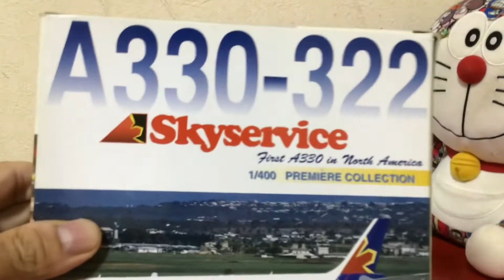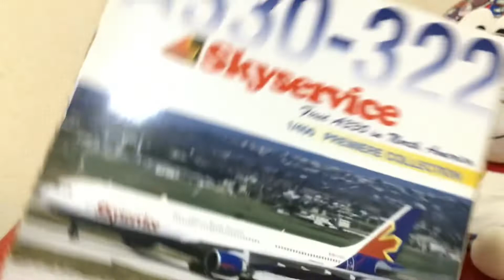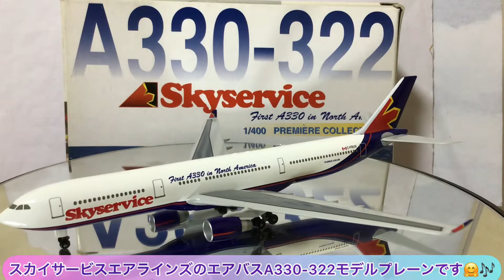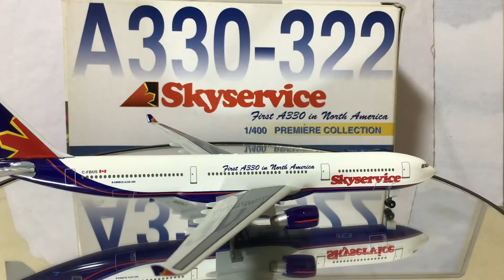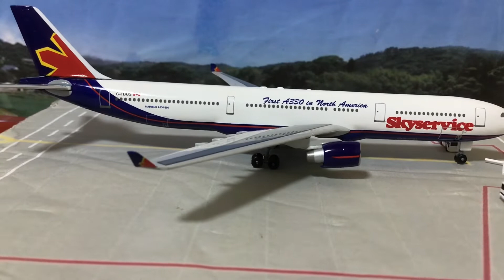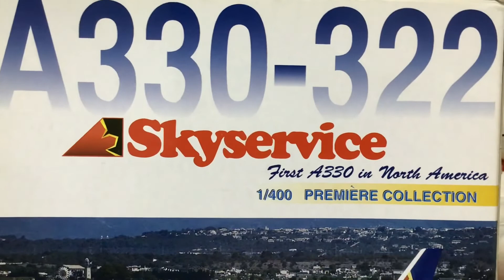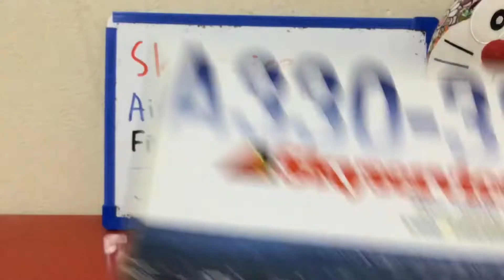スカイサービスエアラインズのエアバスA330モデルプレーンのご紹介 Skyservice Airlines Airbus A330 model plane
今回、スカイサービスエアラインズのエアバスA330-322モデルプレーンのご紹介です。
カッコいいワイドボディの双発ジェット旅客機です。

I want to introduce Skyservice Airlines Airbus A330-322 model plane
It is a cool model plane